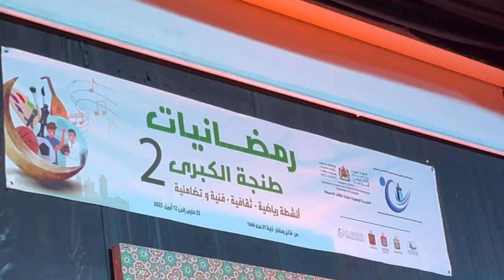"رمضانيات طنجة" تكسب الرهان وتمتع الطنجاويين بحفل صوفي أندلسي مبهر